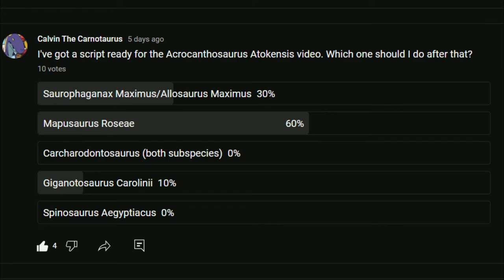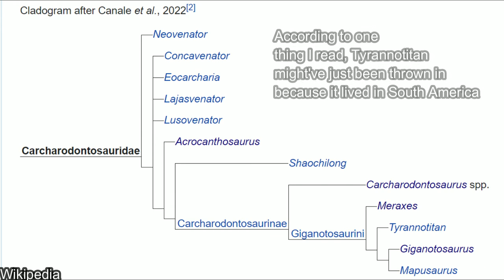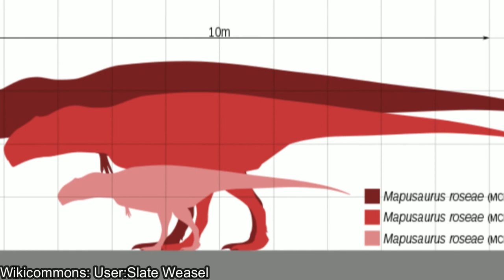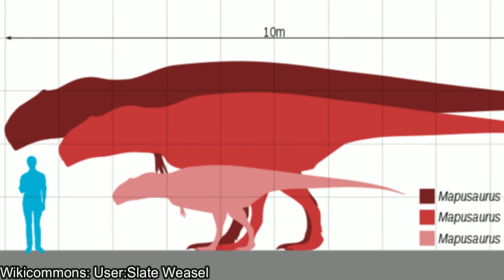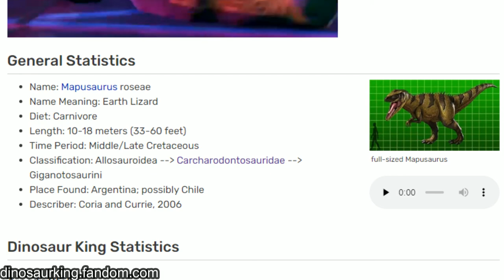Rose's Earth Lizard that Hunted Argentinosaurus and Possibly Pack Hunted | Mapusaurus Roseae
Mapusaurus is one of the largest carnivorous dinosaurs out there, with some controversial evidence it might've pack hunted, let's take a look at Rose's earth lizard.